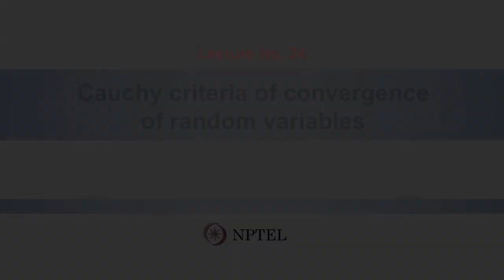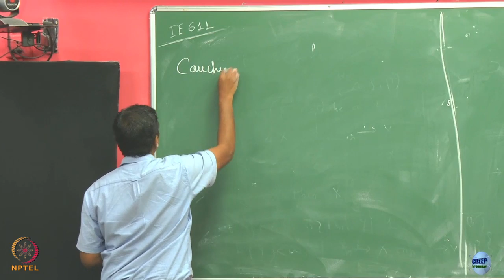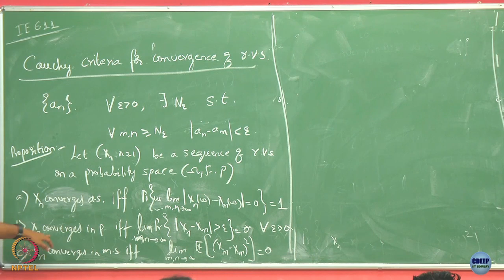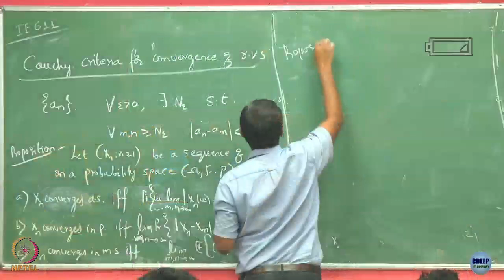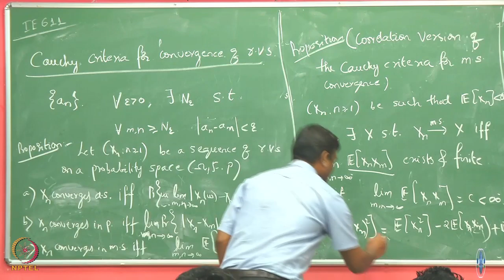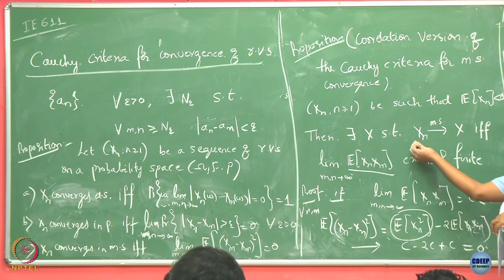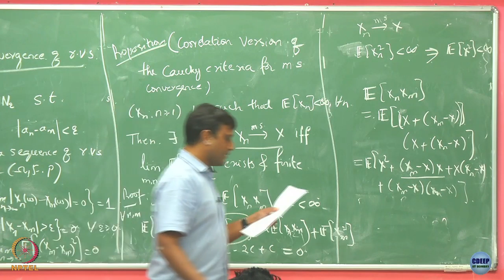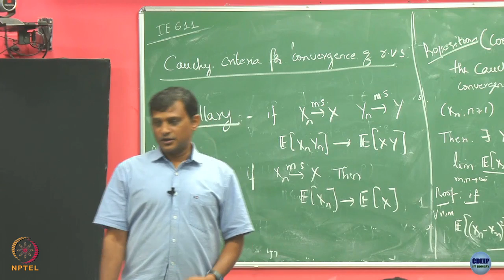Week 6: Lecture 24: Cauchy’s criteria of convergence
Lecture 24: Cauchy’s criteria of convergence